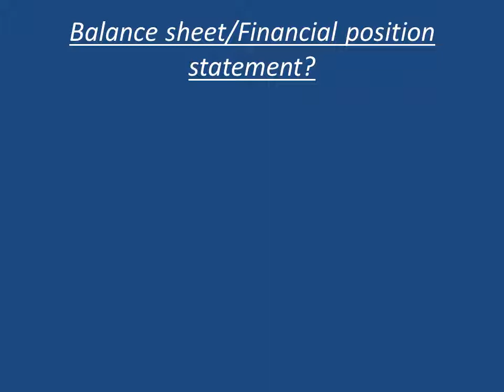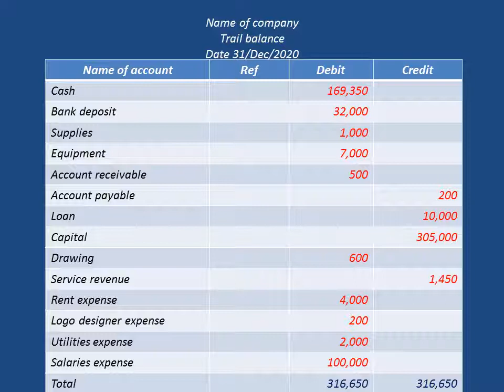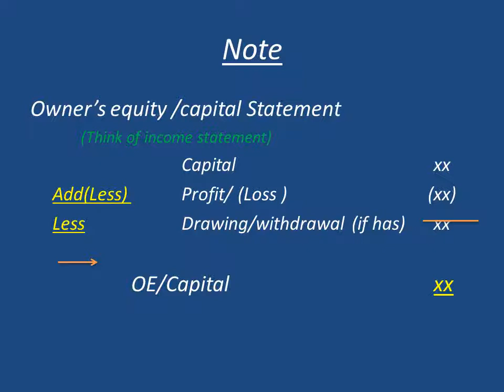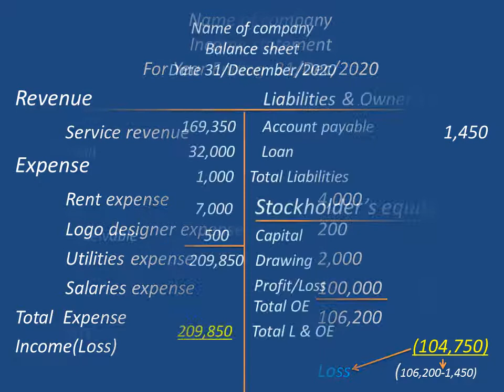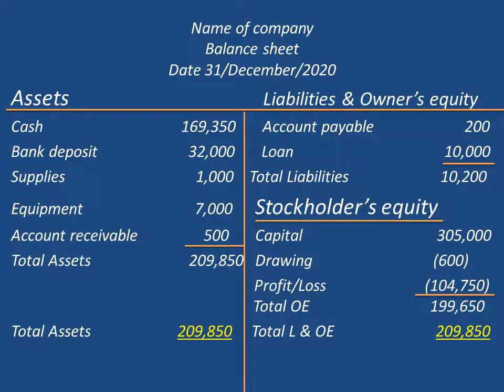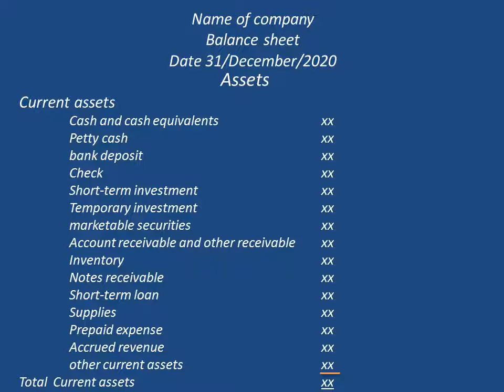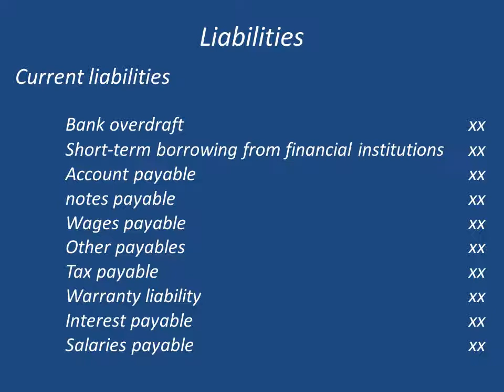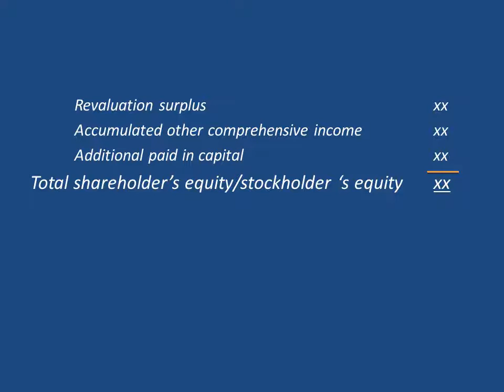Balance sheet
Accounting for everyone!